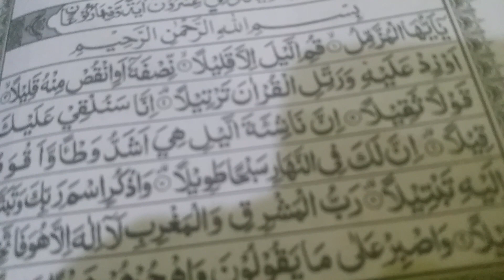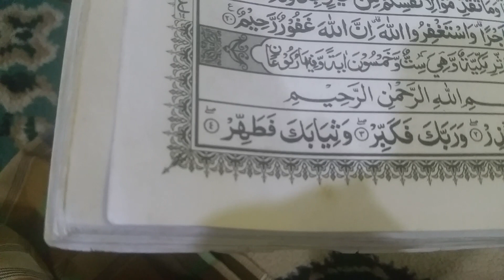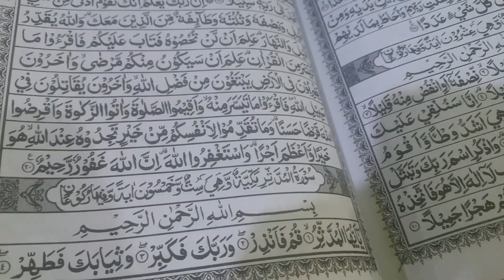MUROTTAL SURAT AL MUZAMMIL